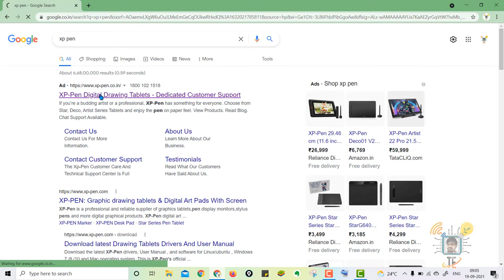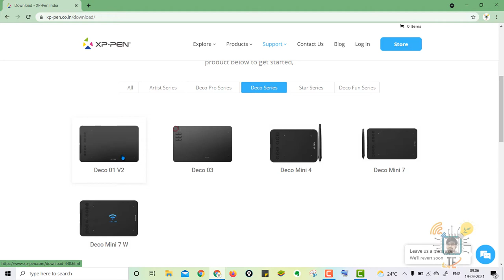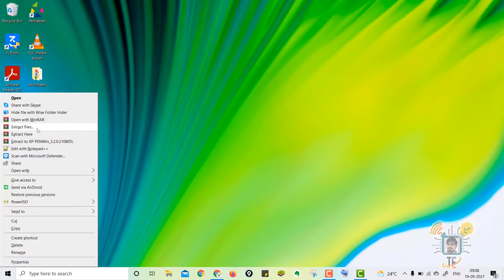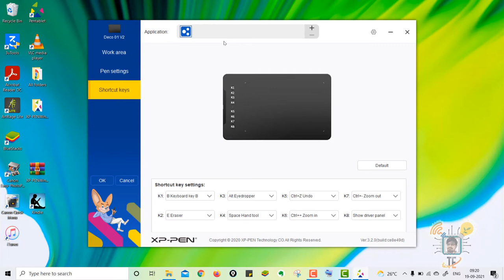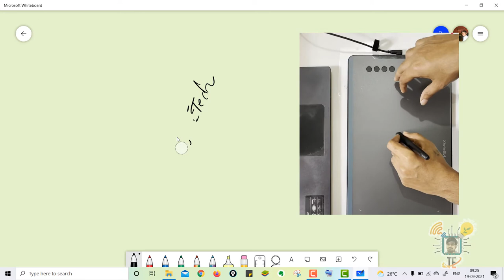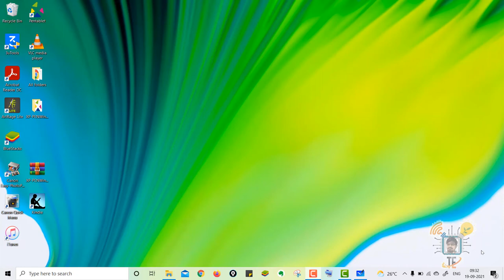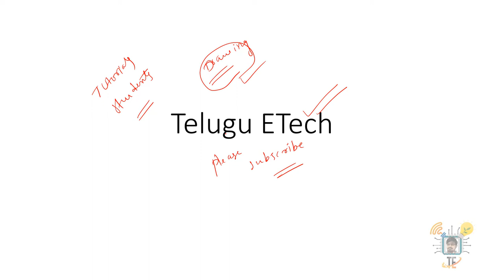Digital Notes maker || X-PEN Graphic Tablet complete guide in Telugu | Digital drawing tablet | Deco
X-PEN Graphic Tablet complete guide in Telugu || How to present PowerPoint presentation using stylus also explained.

You can buy this XP-Pen graphic tablet from this